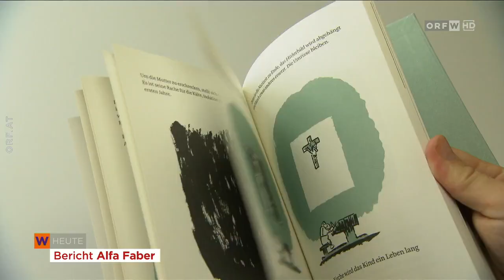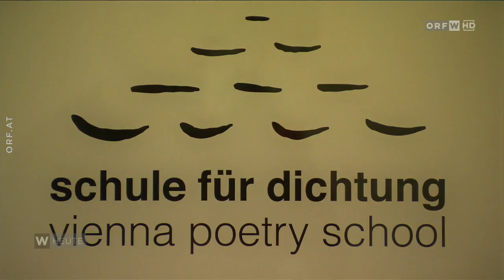Schule der Dichtung bekommt neuen Leiter - Wien Heute 24.11.2023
Mit FALCO Beitrag
Die Schule der Dichtung ist seit mehr als 20 Jahren ein Ort, an dem man mit Sprache experimentieren kann. Ab nächstem Jahr bekommt die Institution einen neuen Leiter.